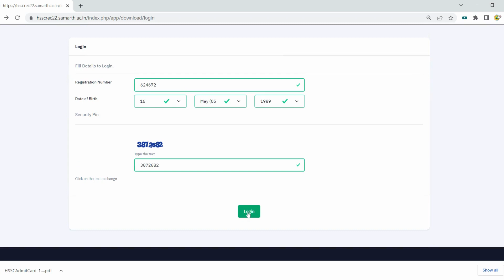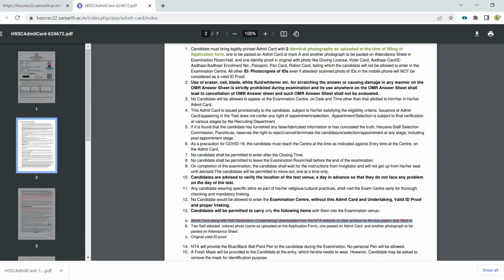Haryana CET Exam 2023 Admit Card Download | HSSC Exam Admit Card 2023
cet ka exam
Cet ka admit card kaise download karien

IMPORTANT INSTRUCTIONS TO CANDIDATES